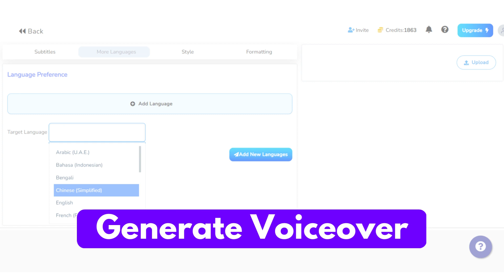How to Create Multilingual Translations for your Audio/Video with Wavel AI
Additional Video Marketing Resources

Social Media Marketing Course - Unlocked I Free I Wavel AI -

💙 What is Wavel AI?

Wavel AI is an all-in-one online video editing tool for creating multilingual social media video content.
From adding humanlike voiceover to generating accurate global subtitles to lightning-fast transcription, adding multilingual languages to your videos, and much more. You can also use Wavel AI to resize, trim, add music to videos, turn podcasts into videos, and much more.

SEO Course for Beginners to Rank #1 on Google - Free Online Course I Wavel AI

Wavel AI